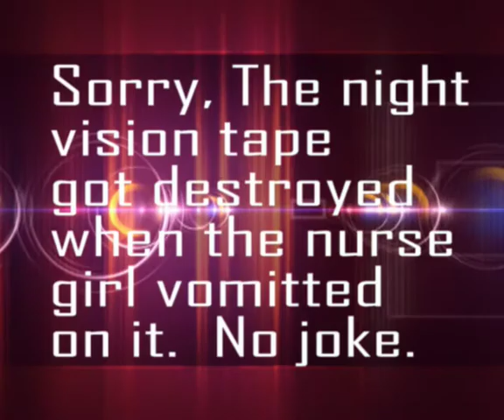Mist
visionarie14's eyes only.

Mastering the sound was kind of tough.